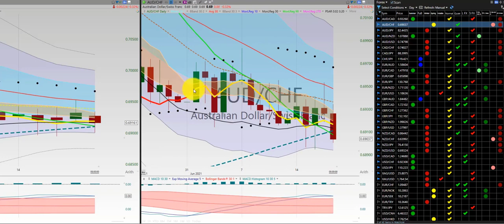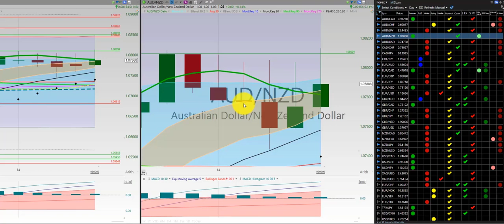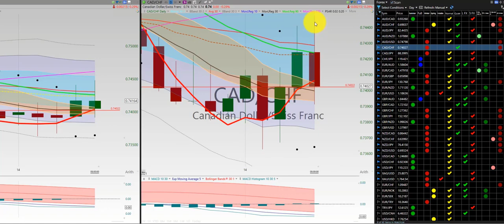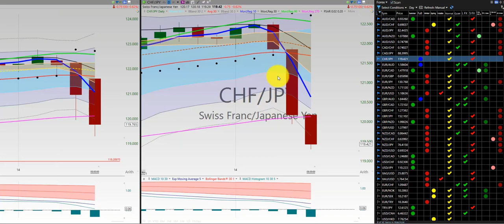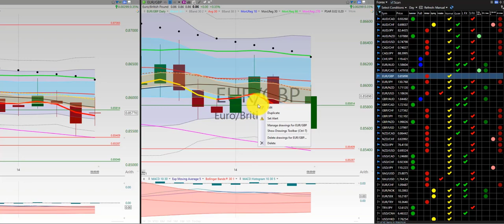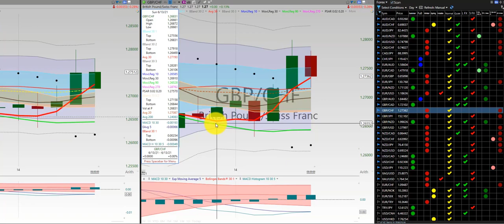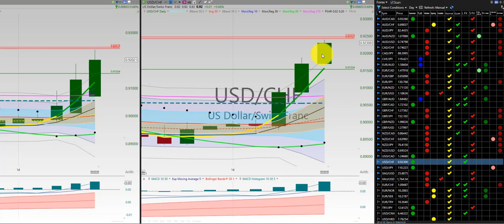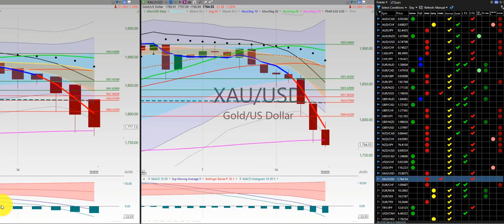20210618 FOREX Swing Trading Week In Review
FOREX Boot Camp Tortoise Capital Community of Professionals

20210618 FOREX Swing Trading Week In Review

This is a FOREX Swing Trading Education Video using the TC2000 Platform.

Dr. Ken Long's Tortoise Capital System (KL Bundle)

Plans and Pricing TC2000 Gold Membership required for KL Bundle

Eligible customers will receive a $25 discount on their first order of TC2000 service when they sign up.  This is the current promotion and could change at any time.

Dr. Ken Long's Tortoise Capital System